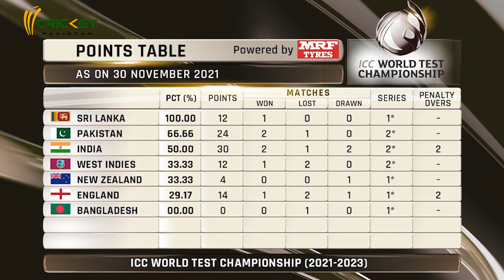Abid Ali shines as Pakistan win first Test against Bangladesh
We discuss Pakistan's win in the first Test against Bangladesh in Talk Cricket with Saleem Khaliq.

0:00 Introduction
1:09 Pakistan win first Test against Bangladesh
1:46 Abid Ali's rise, exclusion of Imamul Haq
2:53 Impressive Abdullah
3:40 Pakistan's overall performance
4:43 PSL 7